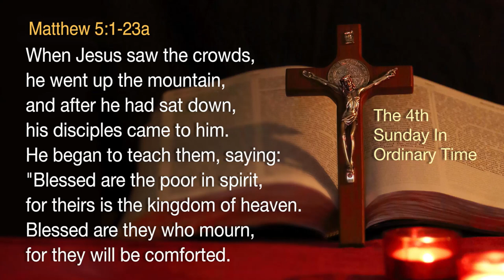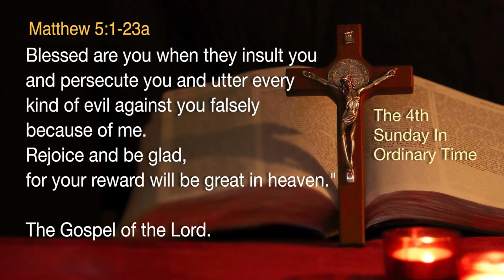1839: His Words, Not Ours